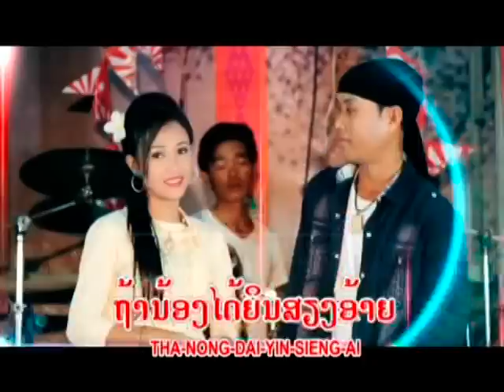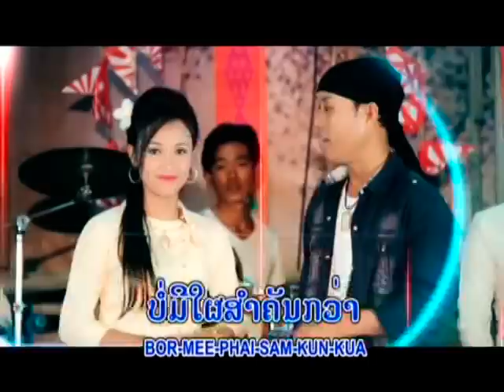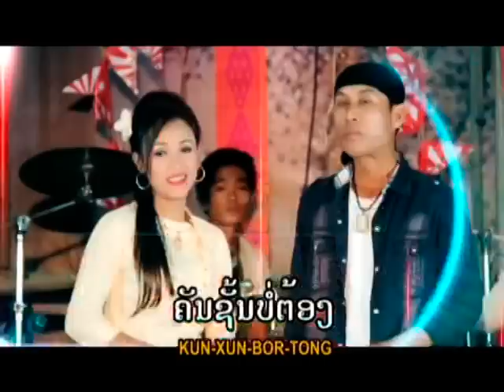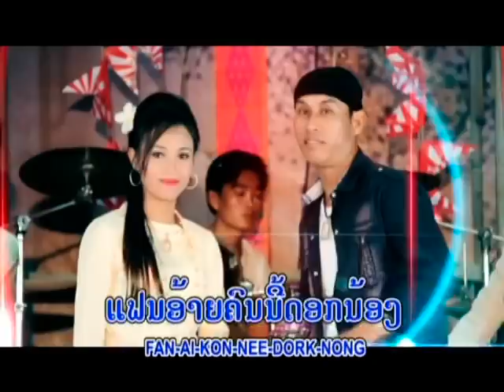ຄິດຮອດຈຶ່ງໂທຫາKhit hot jeung to ha/ທອງດຳ-ຈຸ່ນິວົງ